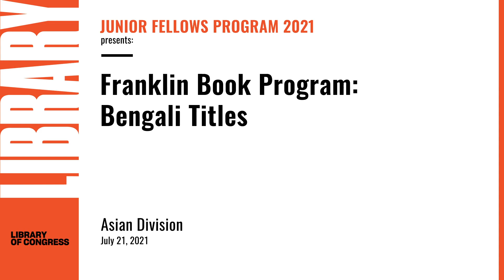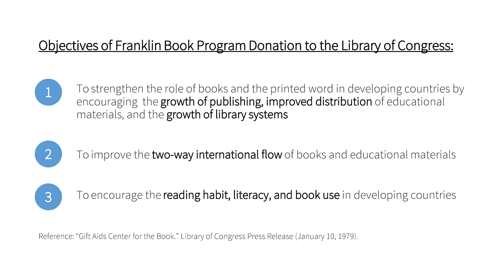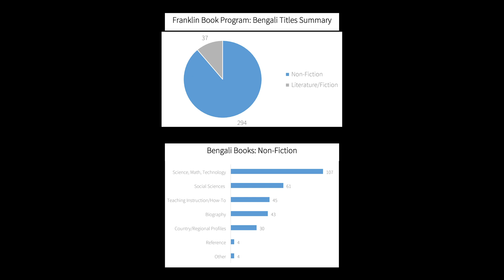Franklin Book Program: Bengali Titles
The Asian Division serves as custodian for Asian language items in 5 of 10 languages from the Franklin Book Program Collection (FBP) housed at the Library of Congress. Between 1952 and 1978, FBP assisted developing countries in the creation, production, distribution, and use of books and educational materials in vernacular languages. The program selected English materials about science, technology, poetry, and history, and had them translated into vernacular languages by authors and translators in those countries. Our work as Junior Fellows this summer (2021) focuses on the 331 uncatalogued Bengali titles in this collection via a virtual project.